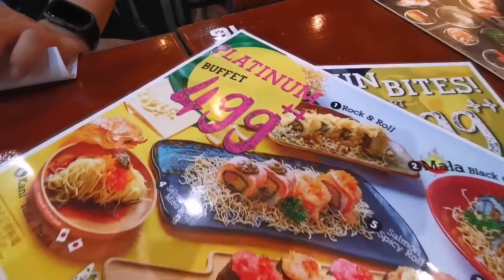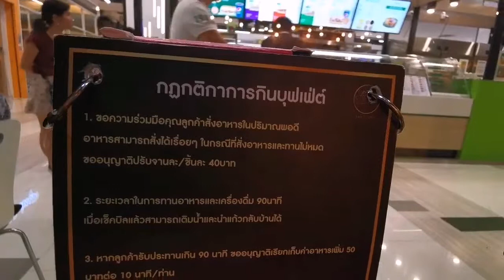Fuku Intown บุฟเฟ่ต์แซลมอน ย่านสุขุมวิท ที่ดีที่สุด ตั้งแต่กินมา | Bearzeed Cafe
😄 วันนี้หมีซี๊ดมีร้าน บุฟเฟ่ต์แซลมอน ที่คิดว่าดีที่สุด ตั้งแต่ที่เคยกินมา มาแชร์เพื่อนๆดูครับ ซึ่งเพื่อนๆบางคนก็อาจจะได้ไปลิ้มลองแล้ว และเชื่อว่าหลายๆคนน่าจะติดใจ 😋 ทั้งคุณภาพของปลา และ วัตถุดิบอื่นๆ รวมถึงเรื่องของราคาด้วยครับ 🤩 เอาเป็นว่า ใครมีร้านนี้อยู่ใกล้ๆ ลองไปลิ้มลองดูนะครับ

🤟 เมนูในร้านมีมากมายให้เลือกเลย ทางร้านจะมีบิลรายชื่อไว้ให้เราติ๊กในช่องหน้าเมนูว่าต้องการกี่ที่
เมนูจะเป็นพวก ซูชิ หน้าต่างๆ 🤗 ซึ่งแต่ละหน้า หลักๆก็จะเป็น ซูซิหน้าปลาแซลมอน แต่จะถูกแต่งเติม วัตถุดิบอื่นๆ ตามชื่อของเมนูนั้นๆ ซึ่งแต่ละเมนู โคตรน่ากินเลยครับ 😁 รสชาติก็ดี มิกซ์มาอย่างเข้ากัน อร่อยมากเลยสำหรับผม ปลาแซลมอนที่ผมได้กินสดมากๆ ลองกินมา 5 ครั้ง ไม่เคยเจอ ปลาคาวเลย สดตลอด ☺️

🤩 นอกจากนี้ยัง ก็ยังมีเมนูพิเศษๆประจำเดือนที่ทางร้านสร้างสรรค์ขึ้นมา ❣️ ซึ่งน่ากินไม่แพ้ เมนูหลักเลย มีน้ำซุปอร่อยๆ ยำสาหร่ายกรอบๆ ยำปูอัด มันฟินมาครับทุกคน มีน้ำชาเขียวและน้ำอัดลมบริการ 😊

😄 บรรยากาศภายในร้าน โปร่งโล่งสบาย ไม่เบียดกัน โต๊ะเก้าอี้ จะเป็นไม้ เป็นสไตล์ญี่ปุ่นๆ ไฟสีส้มๆ ดูอบอุ่นดี

🙂 จำกัดเวลาทาน 1.30 ชม. พนักงานบริการโอเคอยู่ ราคาบุฟเฟ่ต์มี 2 ราคา มี 499-. และ 599-. ครับผม ถ้าจำไม่ผิดนะครับ (ถ้า599-. ก็จะได้เมนูที่พรีเมี่ยม เข้าไปอีก)

🕹️ ที่ตั้งของร้าน ฟุกุอินทาวน์ ที่ผมไปทาน ตั้งอยู่ที่ สถานีรถไฟฟ้าอ่อนนุช ชั้น2 ตึกเซ็นจูรี่ หาง่ายมากๆเลยครับ หรือ อยู่ใกล้สาขาอื่นๆก็แวะไปได้นะครับ ลองหาใน Google ดูน้าาา

ทาง YouTube ด้วยนะครับ